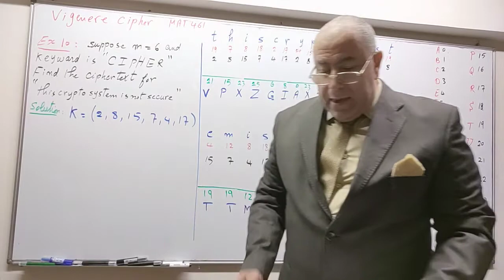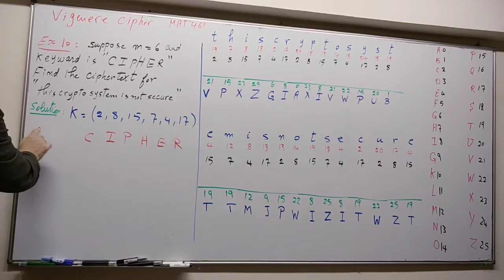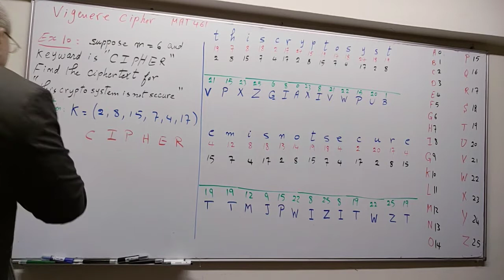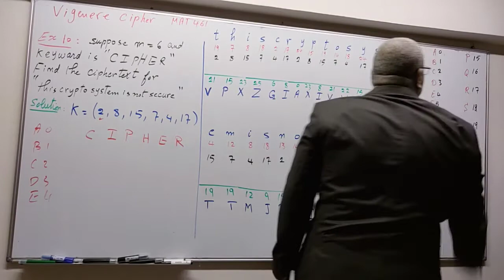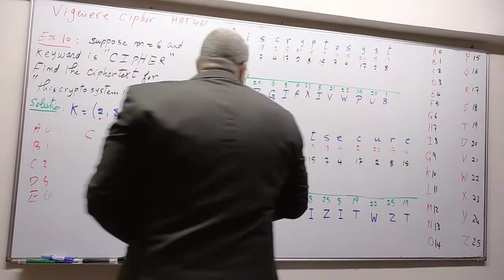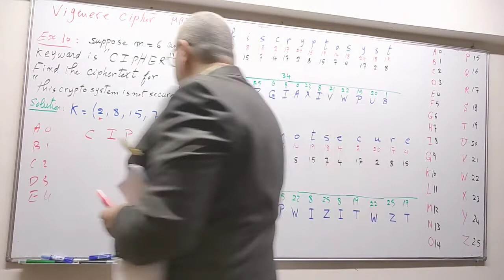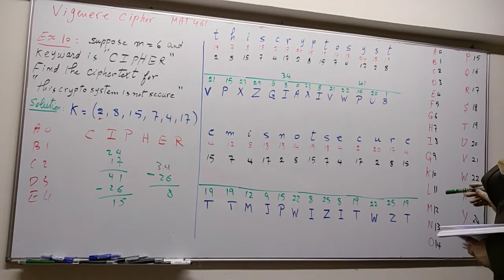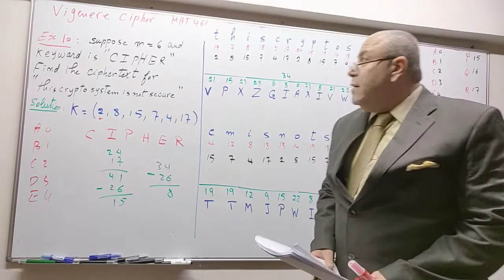mat461, Cryptography and Coding,Vigenere Cipher